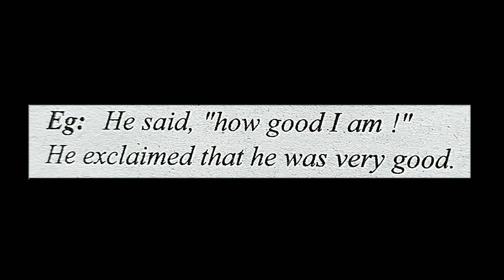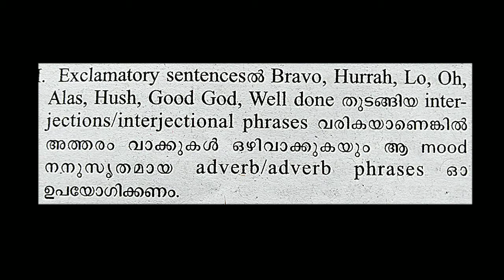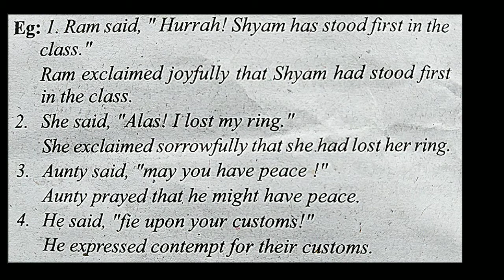PSC Bulletin, June 1, 2020, English, Episode 14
Reported speech of exclamatory sentences for Kerala PSC examination